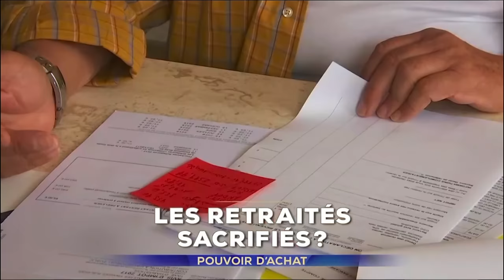TF1 LE20H Intro Transparent (2018-)(HD)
Transparent version of the opening of TF1's new-look evening news. The music was produced by TF1 Entertainment and its subsidiary Une Musique, based on a 1990 theme composed by film score composer Gabriel Yared.

1080p, 2018